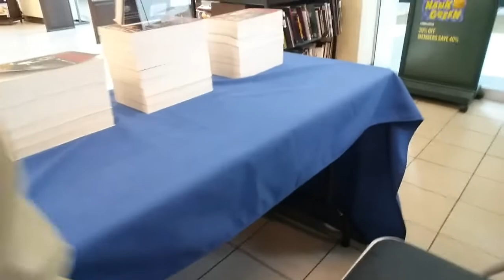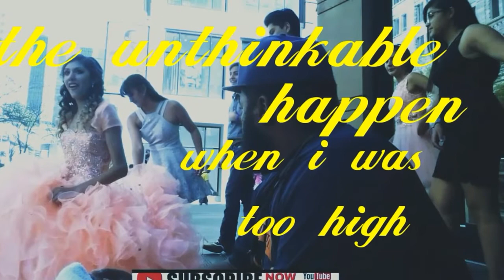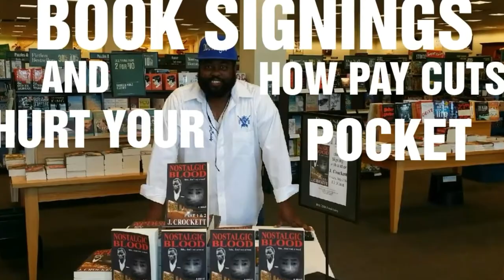BOOK SIGNING PUBLISHED AUTHOR AND HOMELESS BOOKS ARE EXPLAINED